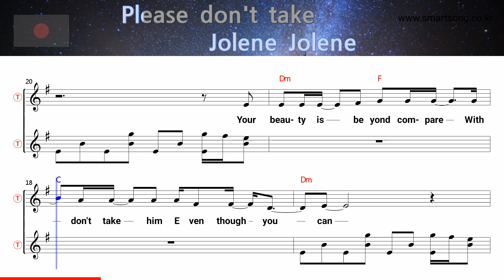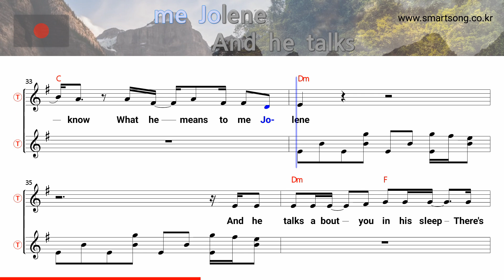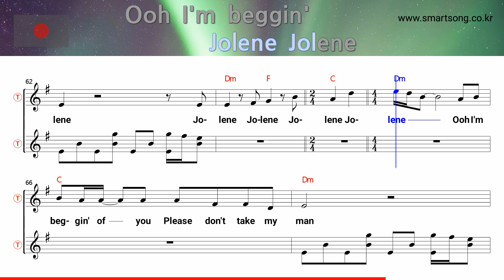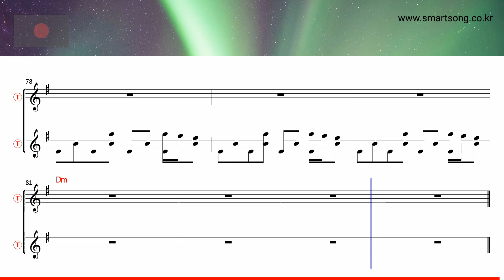Jolene - Miley Cyrus (Tenor/Soprano Saxophone Sheet Music Dm Key / Karaoke / Easy Solo Cover)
saksofoni nuotit,
szaxofon kotta,